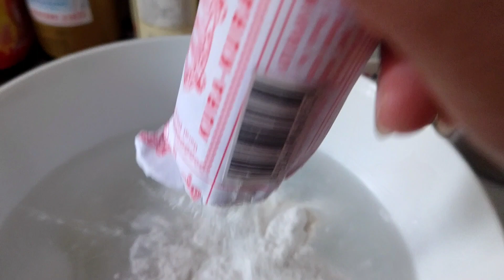cara membuat es gabus jadul#jajanan mentul#kental kentul#tkwdeso